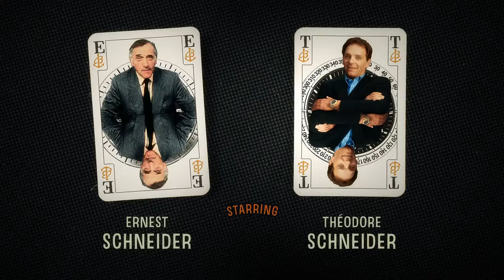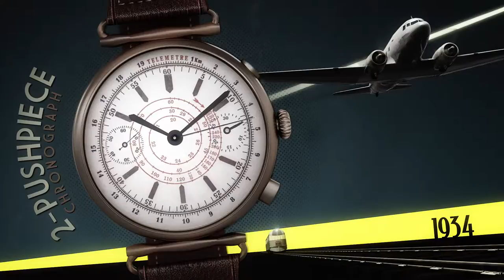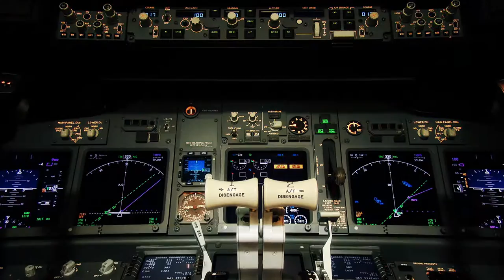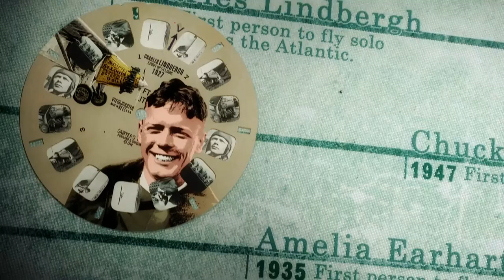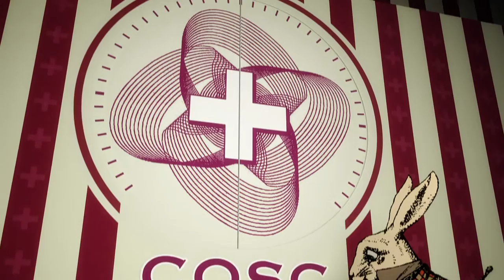Breitling History 2014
Film Breitling Historique Version anglaise